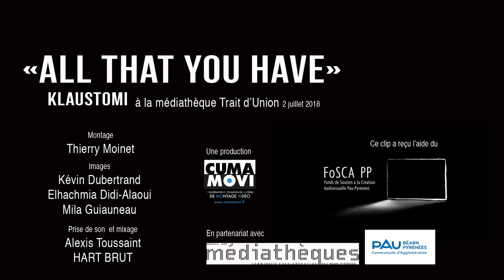'All That You Have' KLAUSTOMI à la médiathèque Trait d'Union 5/5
KLAUSTOMI
"All That You Have"

Enregistré à la médiathèque Trait d'Union le 2 juillet 2018 par Alexis Toussaint (HART BRUT)

Filmé par Kévin Dubertrand, Elhachmia Didi-Alaoui et Mila Guillauneau

Monté par Thierry Moinet (DEAD DISCO)

Une production CUMAMOVI, en partenariat avec le réseau des médiathèques de la communauté d'agglomération Pau Béarn Pyrénées et le soutient de FOSCA PP